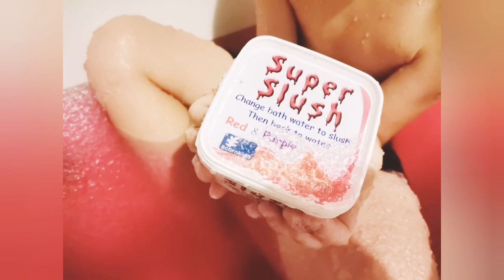Acornkids - Super Slush